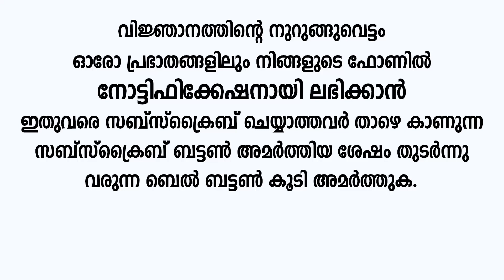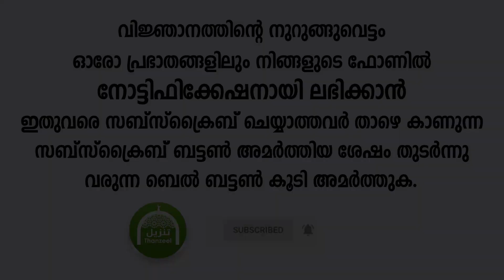നമ്മുടെ എല്ലാ പ്രശ്നങ്ങളും ഇതോടെ തീരും!! സൂറത്തുല്‍ ഫാത്തിഹയുടെ അത്ഭുതപ്പെടുത്തുന്ന 25 നേട്ടങ്ങള്‍!!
സൂറത്തുല്‍ ഫാത്തിഹ!
എല്ലാറ്റിനും ഒരു സിദ്ധ ഔഷധം!
നമ്മുടെ എല്ലാ പ്രശ്നങ്ങളും ഇതോടെ തീരും!
അത്ഭുതപ്പെടുത്തുന്ന 25 നേട്ടങ്ങള്‍!!!
പ്രയാസങ്ങളില്‍ നിന്നും രോഗങ്ങളില്‍ നിന്നും രക്ഷ നേടാനും
ഉദ്ദേശ്യങ്ങള്‍ സഫലമാകാനും ഓതേണ്ടവിധം!!

سورة الفاتحة
surat
surah
fathiha
al fathiha
ഫാത്തിഹ